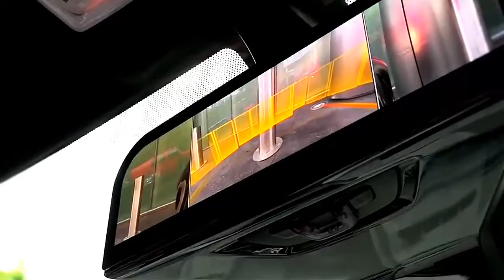2016 BMW i8 Mirrorless No Mirror Rearview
Implemented on the BMW i8, an auto that already seems as if it originated the upcoming, the method took image from four cameras across the car, showing it like a single video image on the display the place that the rearview mirror would be. As My partner and i drove down Sin city Boulevard, I discovered a interestingly clear in addition to wide beautiful view involving traffic towards rear in addition to sides, and with a bit time behind the wheel, I did start to rely about this different view to determine when it had been safe to alter lanes.

Side-view mirrors are actually a standard, and mandated, feature inside cars for many years, letting people see should the lanes close to us usually are clear. Nonetheless, side magnifying mirrors notoriously get away from a window blind spot, which includes caused quite a few accidents. Even though we've arrived at accept most of these odd protuberances about the sides in our cars, that they hurt some sort of car's aerodynamic qualities and create wind sounds.

With the actual advent involving inexpensive digital-camera programs, concept cars not too long ago have applied them to produce a more cohesive design. In the actual BMW i8 Mirrorless, since the company cell phone calls its strategy car, the side-view video camera system movements from strategy to something that is considered some sort of prototype, as BMW considers it an actual possibility pertaining to cars of the longer term.

For this kind of concept, the i8 Mirrorless still sports struts journey doors, but most of these support cameras rather than mirrors, and the cameras usually are slimmer and much more aerodynamic compared to traditional magnifying mirrors. Philipp Hoffmann, BMW's challenge manager involving Camera Keep track of Systems, said the actual cameras improve car's aerodynamics by 3 percent, leading to about a 1 percent increase inside range.

Moreover, two stereoscopic camcorders, mounted underneath the rear hatch cup, show what is directly behind your vehicle, also serving like a backup video camera for auto parking.

Instead of a rearview looking glass, BMW hung a side LCD display on the the top of windshield. Although this kind of display is taller compared to a typical rearview looking glass, its base edge reaches the identical height seeing that that inside standard i8.

To demonstrate the strategy, Hoffman showed the device with some sort of three-panel present, the watch directly powering complemented by views on the side camcorders. During some sort of backing steer, those side views let me clearly view poles which i might miss inside rearview present.

Heading out traveling, the actual magic commenced. Hoffman changed the present to it is driving setting, fusing the actual imagery from each camera right video graphic that gave the impression to come from the single video camera. BMW utilizes a representation of the i8 in the middle, which aided me fully grasp the view, so it seems like the video camera view is looking back from over the car's canopy.
The actual imagery was bright in addition to clear, additional informative compared to what I usually see inside side in addition to rear-view magnifying mirrors.

The image was bright and crystal clear, much additional informative compared to what I usually see inside side in addition to rear-view magnifying mirrors. And even more showing the power, rain obscured the actual view out the inside windows, which will have disturbed my view of the side magnifying mirrors. However, the view on the cameras about the center present remained crystal clear.